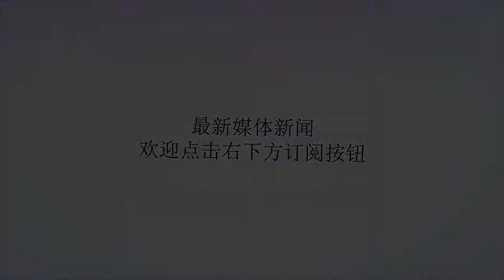数据为王！不显山露水的他才是大连一方关键先生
谢谢！在大连一方队中，最大牌的是卡拉斯科，中场组织和进攻的发起者是盖坦，后场崛起的新闸门是新秀王耀鹏，但是，数据显示，全队目前到为止，成绩能够稳步上升的重要保障，特别是中场的核心却另有其人，关键先生竟然是他。大连一方，在主教练舒斯特尔的调教下，已经逐渐走出降级圈，正在西班牙进行夏训的他们，声称世界杯之后将会让所有人看到一个全新的大连一方。球队的夏季转会或许结果不会如大家所料那样来大牌球员，但是本赛季立足保级目标的一方，只有能够补强，就一定会带来不一样的感受。今天，盖坦和李帅将会与球队汇合，舒斯特尔兵马齐备后，期待球队气质从此不同。但无论谁来谁走，他的位置固若金汤，在中超各项数据统计排行榜中，他毫无争议的获得了几项关键数据的队中第一。舒斯特尔比赛中的大连一方在中超各种数据榜上，助攻榜大连一方的盖坦6次排名第6，关键传球榜盖坦31次落后奥斯卡2次排名第2；射门榜卡拉斯科射门38次排名第6，射门射正卡拉斯科14次排名第11。从进攻端看，两位外援的表现都不错，但是进攻可以帮助球队赢得进球，而防守才能帮助球队得分。在因为进攻进球而获得球迷的掌声里，他或许没有盖坦和卡拉斯科那样耀眼，但在传球、传球成功、拦截、抢断的排行榜中，他同时获得了这几个数据大连队中的第一名，而且在榜单每个单项100名的排行中，他的排名都进入了前五十，是大连一方绝对以数据为评判标准的关键先生。此人平时在队中并不显山露水，为人也极为低调，很多球迷对他的印象也并不深，但正是这个人，做好了本职工作，把脏活累活任劳任怨的包揽下来，打造了大连一方强悍的中场屏障，为球队其他明星人物的高光奠定了坚实的基础，他就是崔明安。崔明安在传球榜中，崔明安名列中超所有球员第37，有388次传球，队中盖坦排名第38，卡拉斯科排名第50，另一个后腰朱晓刚传球333次排名第70位。在成功传球榜上，崔明安以310次排名第40位，队中第二卡拉斯科299次排名42位，朱晓刚290次排名48位。在拦截榜，崔明安12次与王耀鹏并列第42位，朱晓刚排名第59位，冯特和杨善平排名第80、81位，在抢断榜上，崔明安最为高光，28次抢断位列全联赛第7位，而一方队中第二第三名仅在榜单末位出现，王耀鹏和汪晋贤并列第70位，其他人再无上榜。以常理分析，后腰能够获得这么好的数据排名，一定会在犯规方面比较突出，出人意料的是，在犯规榜上，崔明安仅有5次，少于孙铂、周挺、金强、卡拉斯科，排名队中第五位。很多人并不看好崔明安，有这样的评论：身体单薄，力量不行，有习惯动作，技术动作不够准确，这些都将影响他未来的足球职业生涯。但是这些负面的评价并没有影响崔明安在大连一方队中的表现，在2017中甲赛场上，崔明安就是卡罗手下的重要中场核心，进入中超赛场后，与朱小刚搭档球队后腰，没有硬朗的伙伴那般吸引眼球，他只是默默无闻的干着又脏又累的本职工作。以数据为支撑，成为大连队中毫无疑问的关键先生，相信崔明安未来的前途必然一片光明。原创文字，转载请标明出处及原作者图片来自网络，如有侵权请与我联系第一时间删除感谢尉兵支持，关注在上点赞在下，走过路过告诉小尉你来过